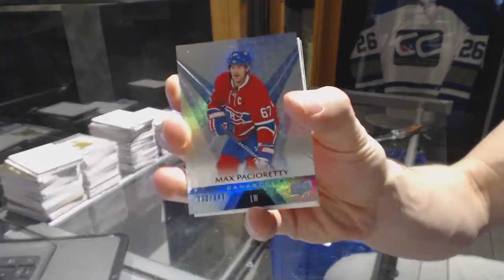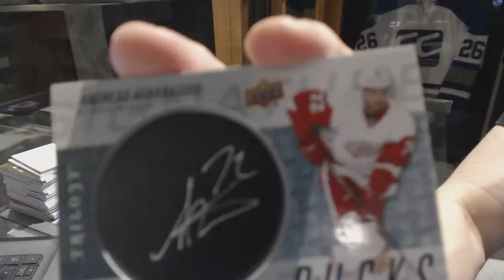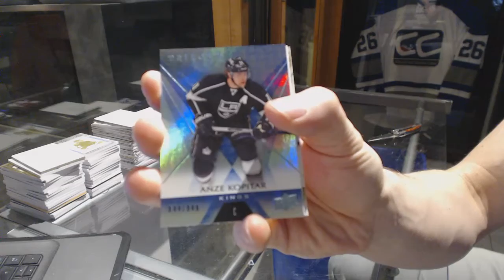WillTheThrill16's 16-17 Upper Deck Trilogy Hockey Box Break